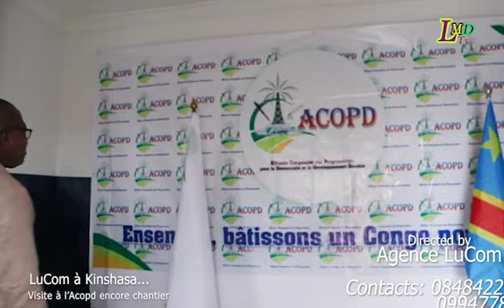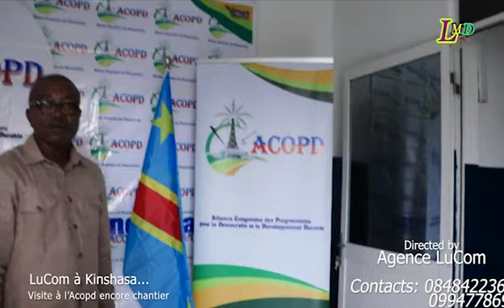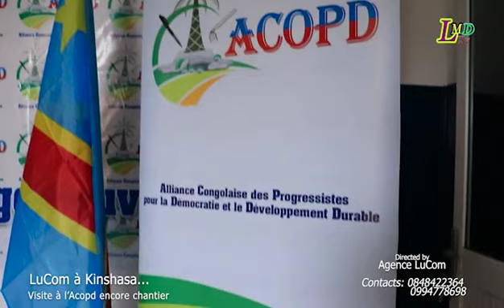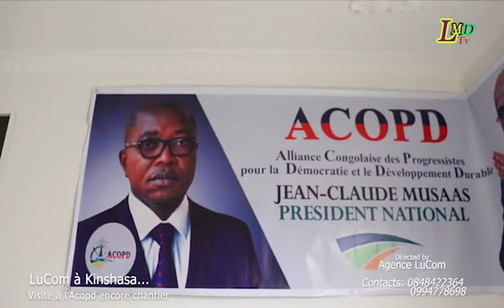RDC POLITIQUE : ACOPD, HUM QUELLE PERMANENCE NATIONALE À KINSHASA ?!?